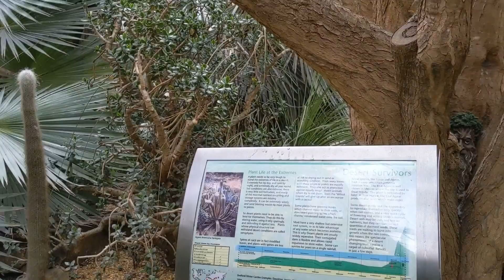A Weekend In Sheffield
A Weekend with my daughter in Sheffield. We visited Ladybower Reservoir, The Peace Gardens, and the Winter Garden.